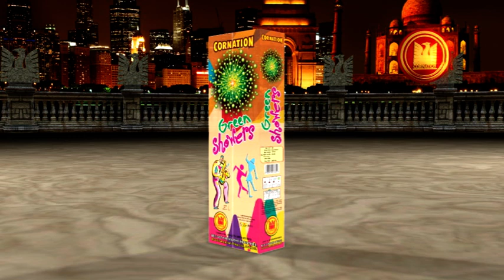Green Showers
Coronation Fireworks